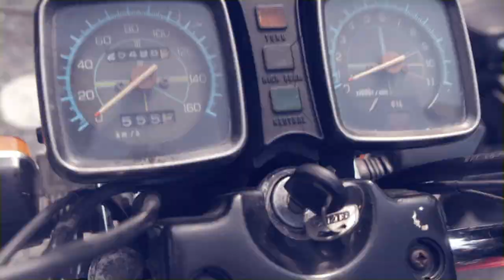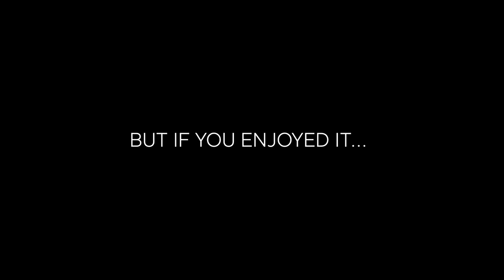Balinese don't lose their time on the beach, they have a LOT more fun, come have a look!!!!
ride with motorbikes and scooters in Bali, Indonesia.
The group I spent the day with, are amazing Balinese friends who just meet mostly on Sunday for a nice ride through Bali, enjoying the scenery, the warungs (restaurants) atmosphere, a good glass of Tuwak (local Palmwine), a bath in the river and of course the time with friends.
hope you'll enjoy the ride as much as we did :-)